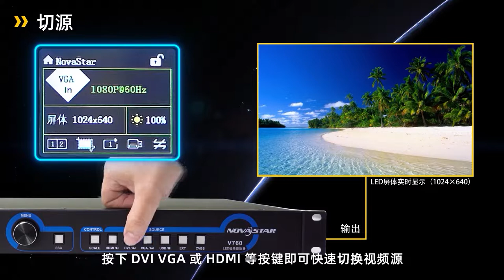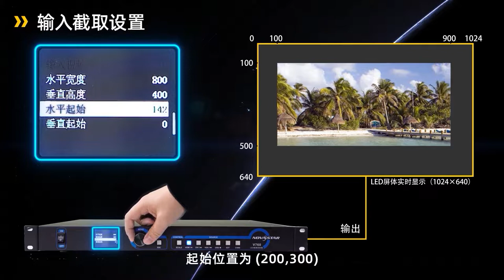02 Controller output panel key introduction ---- Novastar Basic Tutorial 诺瓦基础教程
Learn more advantageous products, add friends to chat in detail.